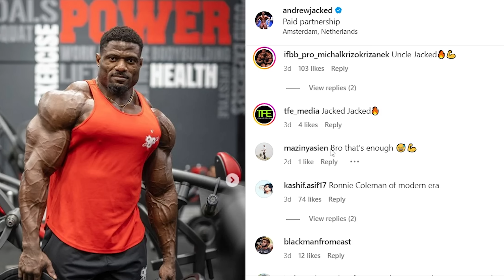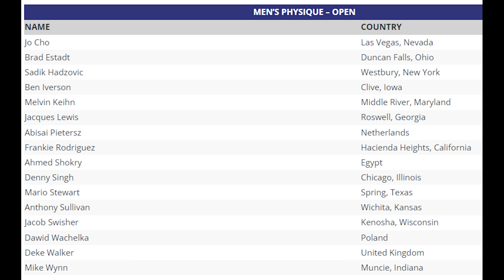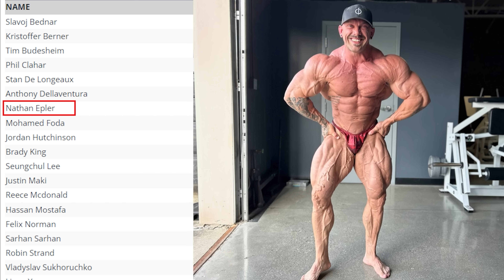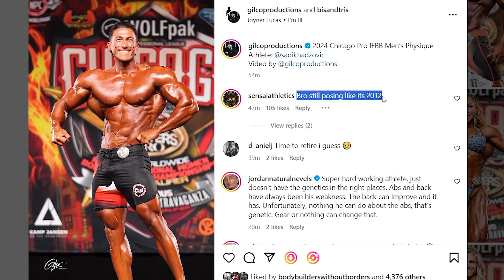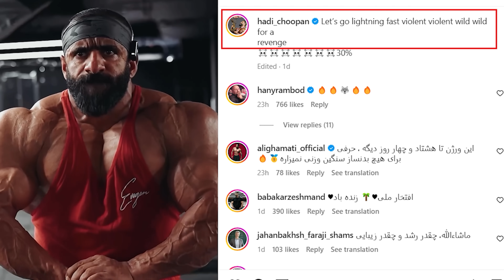Sadik Hadzovic FAILED COMEBACK | ANDREW JACKED MASSIVE ARMS | HADI 12 WEEKS OUT OLYMPIA !